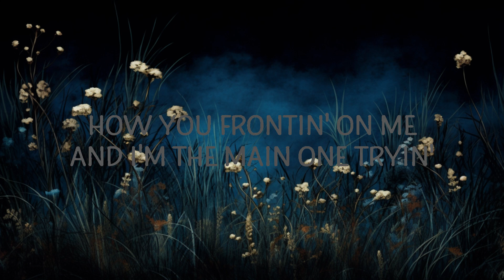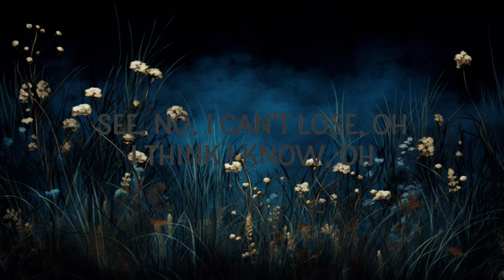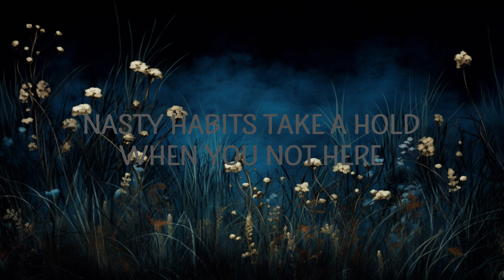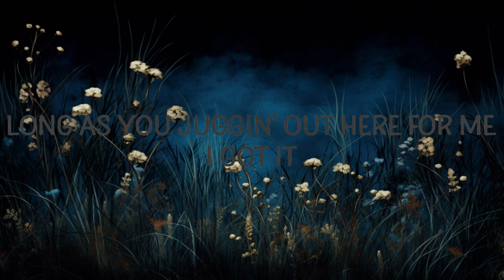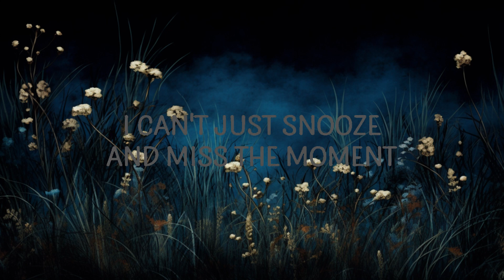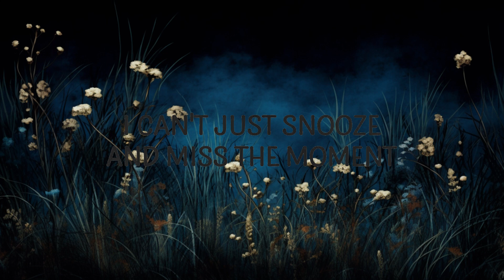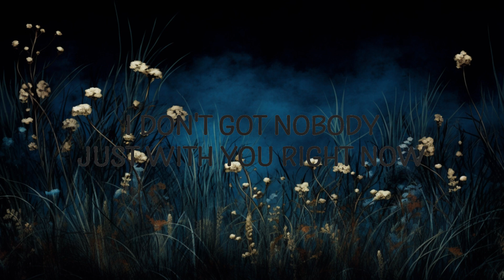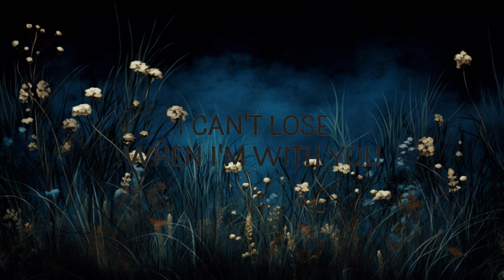[1 Hour] SZA - Snooze (Lyrics) | Perks 285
SZA - Snooze

🎵 Follow Cakes & Eclairs on Spotify :

"Snooze" is out now:

Follow SZA:

(Lyrics):
[Intro]
Ooh

[Bridge]
snooze,sza snooze lyrics,snooze lyrics,snooze sza,
sza justin bieber,snooze sza lyrics,snooze tiktok,
sza snooze,snooze justin bieber,

Lyric video for Snooze by SZA on Cakes & Eclairs lyrics channel.